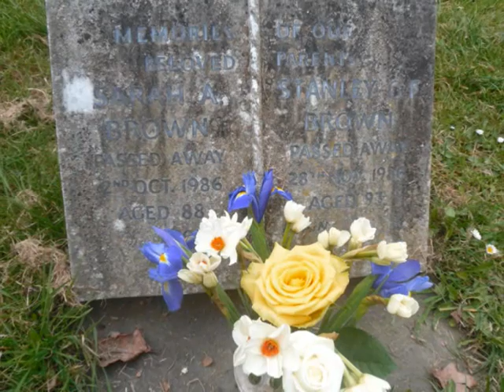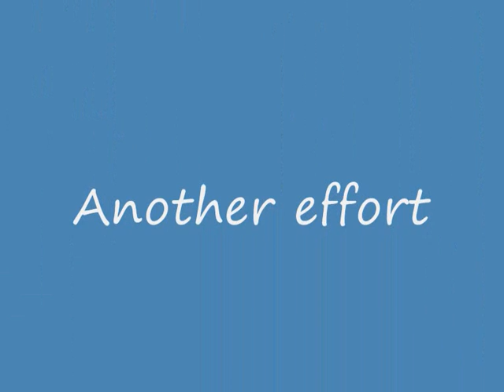Poole Town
Poole - My Home Town